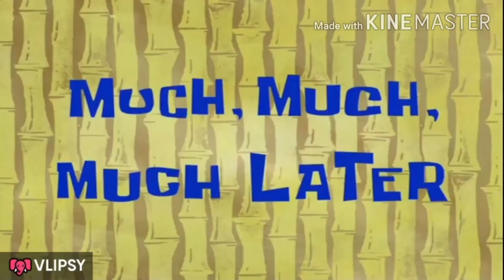how to clean motorcycle chain |simple technique | DIY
Things we need.. clothe, spray bottle, gas, oil, carton.